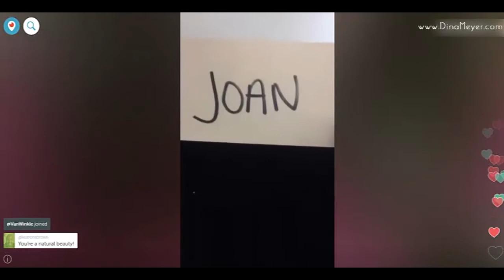Code Black- on set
A quick break during the shooting of an episode of CBS's Code Black.  Here, I discuss my appreciation for the awesome crew, humidity's effect on my hair, and freezing, despite the tripe digit temperature outside.  :) xo